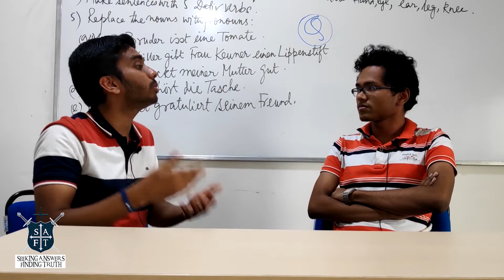SAFT Encounter| Ep #4| Objective truth vs. Subjective truth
The fourth episode of SAFT Encounter brings you the final video engaging in the relevant discussion about truth. Join us for uncut interaction about which is more tenable- objective truth or subjective truth. What do lay people think? Does their position apply to everyday situations or is their view a mere philosophical standpoint?

SAFT Apologetics is an apologetical endeavour aimed at bringing the truth and rationality of the Christian faith to young and skeptical minds, mainly among college students.

SAFT Apologetics stands for Seeking Answers Finding Truth and was formed off inspiration from the late Nabeel Qureshi’s autobiography that captured his life journey where he followed truth where it led him. We too aim to be a beacon emulating his life’s commitment towards following truth wherever it leads us.

Is there a question that you would like to share with us?

Intro credit: Adobe  Medieval Template Videohive

OST Soul Calibur V - 1. Sword of Resolution - Patroklos' Theme

Onwards to God!